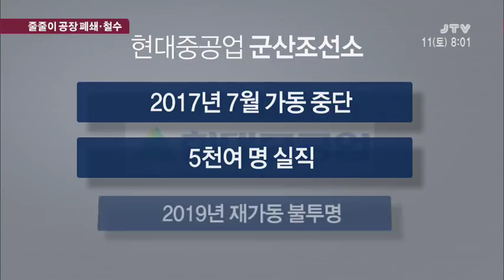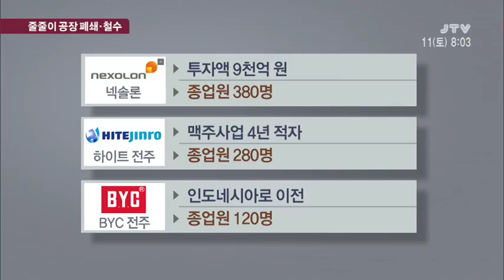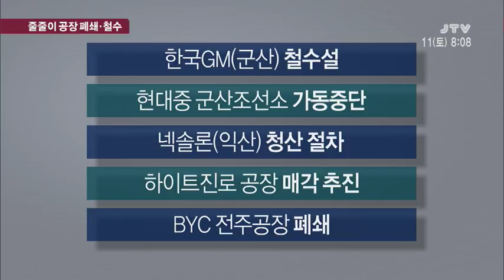[시사진단] 줄줄이 공장 폐쇄.철수 2017. 11. 11(토)